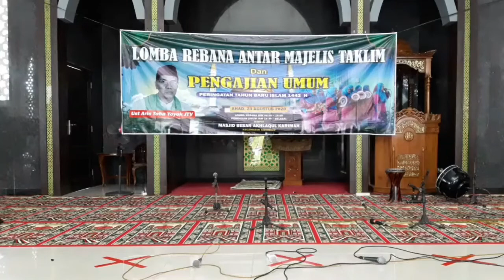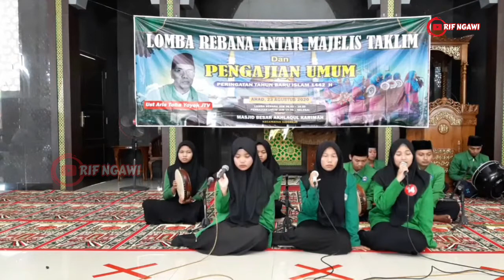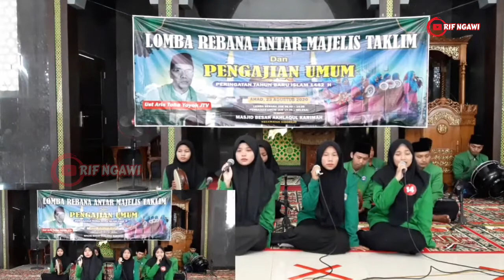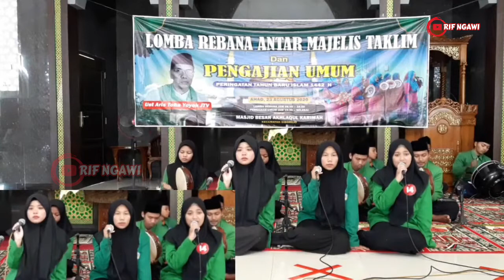No. 14 | LOMBA REBANA | MASJID AKHLAKUL KARIMAH-SIDOREJO | AHAD, 23 AGUSTUS 2020